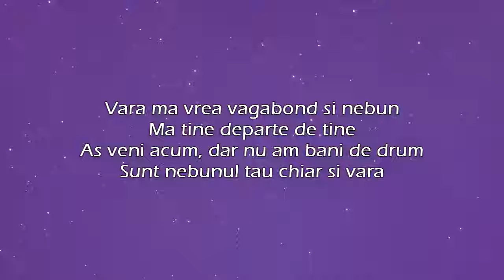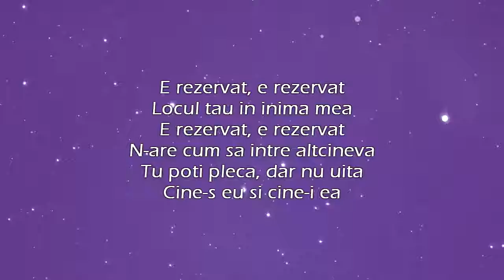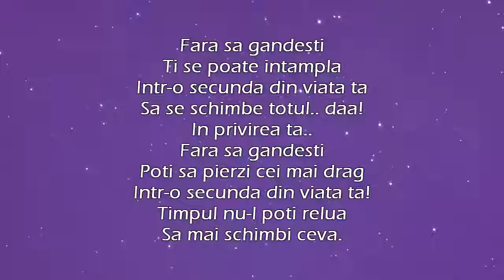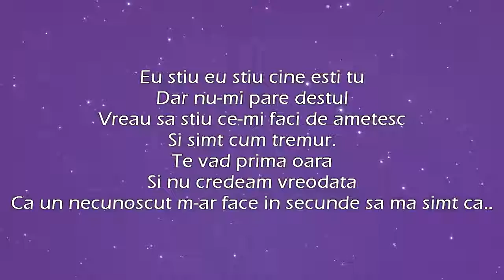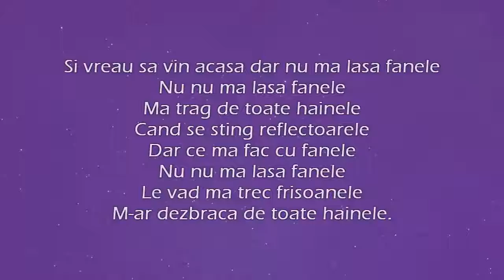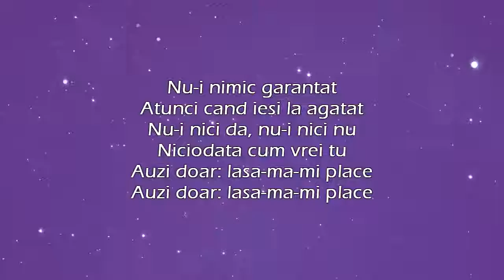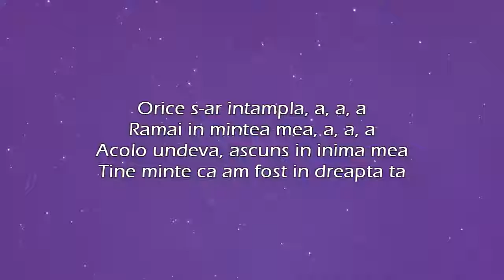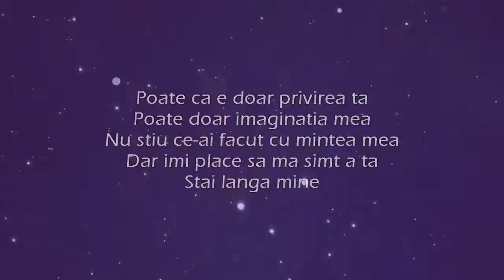Ghiceste Melodia Dupa VERSURI CHALLENGE